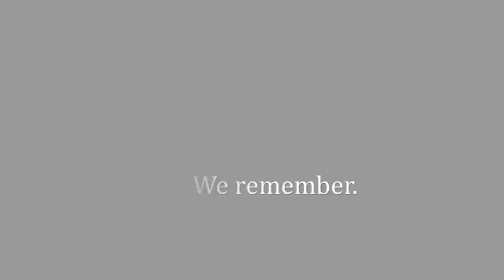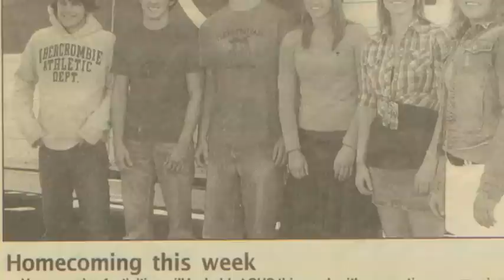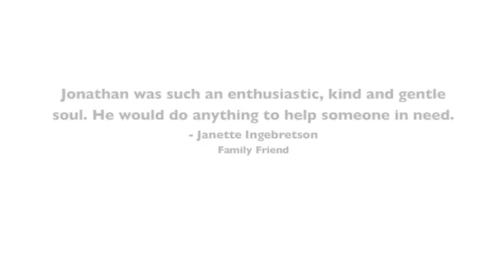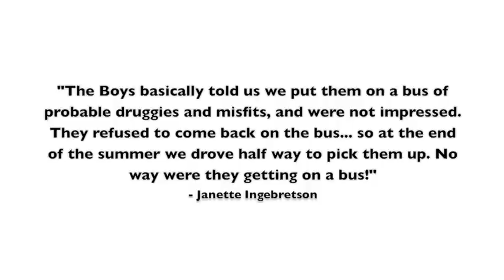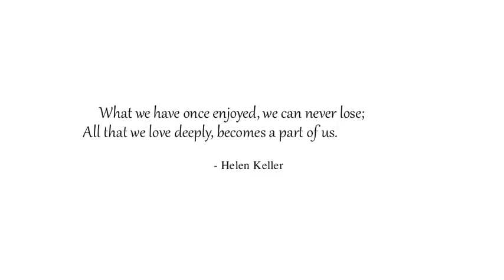We Remember Jonathan Baca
Jonathan Baca was born on November 19, 1987 in Amarillo, Texas to Audie Baca and Elizabeth (Andrews) Baca. He graduated from high school in Carrington, North Dakota in 2006 and attended Minnesota State University Moorhead in Moorhead, Minnesota. Jonathan moved to Texline, Texas in 2008 where he worked together with his father operating a feed yard. Jonathan married Kimberly (Smith) Baca on August 1, 2009, and they have one daughter, Kaegan Leslie Baca. We remember Jon.

Songs in order:
Washed by the water: Needtobreathe

What faith can do: Kutless

Love Never Fails: Brandon Heath